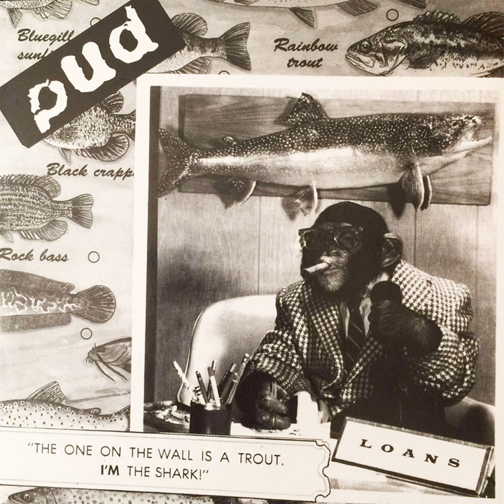Too Fast for Life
Too Fast for Life · Pud

The One On The Wall Is A Trout, I'm The Shark!

Writer: Pud